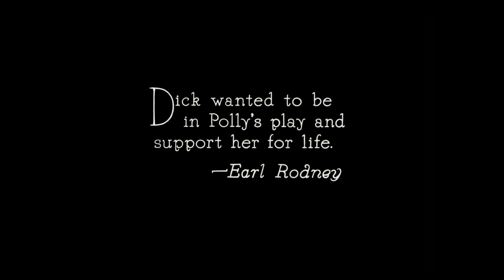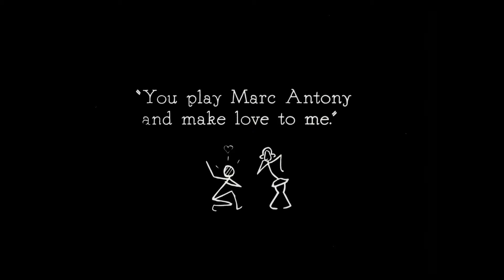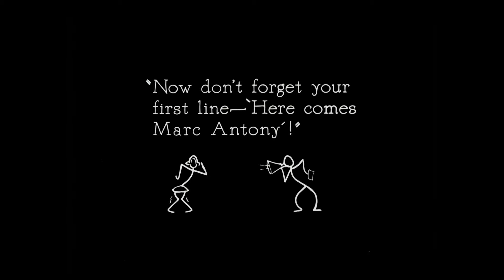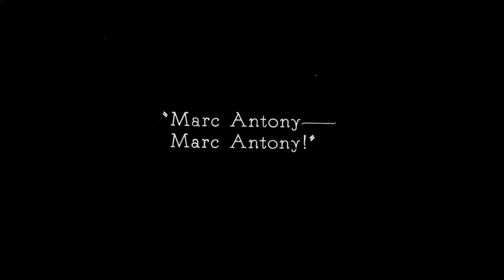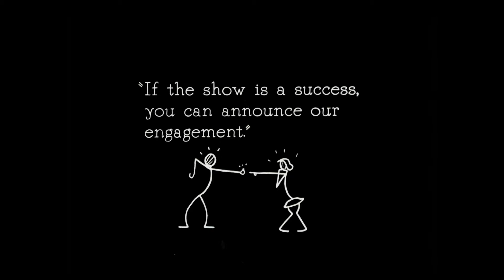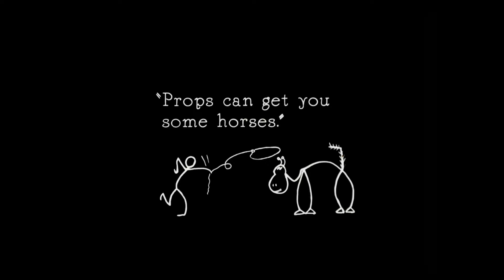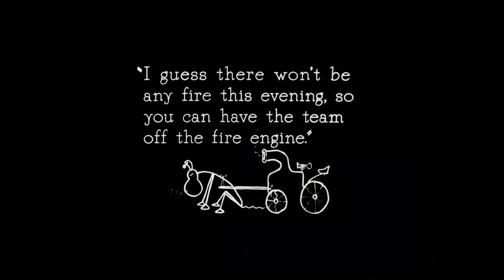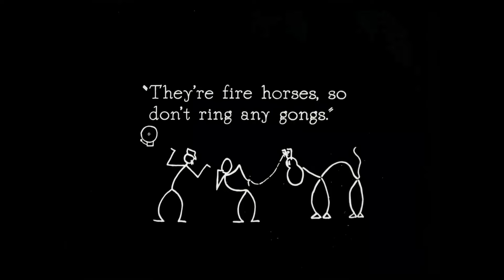Nothing Like It (1921) (Reel #1 only)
Dorothy Devore and Eddie Barry (as the funny stagehand) headline this Al Christie Educational short (reel #1 only).  This film comes to you through the courtesy of the Library of Congress.